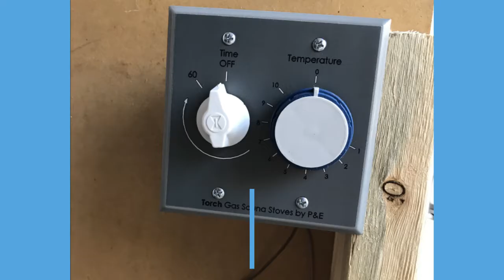Torch Gas Sauna Stove Control Installation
Here we demonstrate how to install the control on a Torch gas sauna stove.